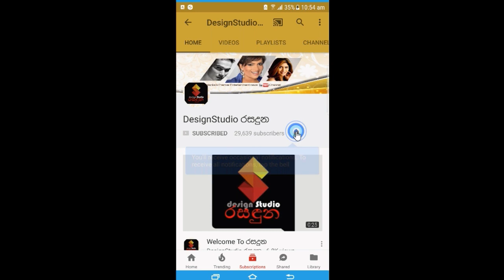ජනප්‍රිය නිලි දිනක්ෂි ප්‍රියසාද් පුංචි කාලේ..Dinakshie Priyasaad's Adorable Childhood..